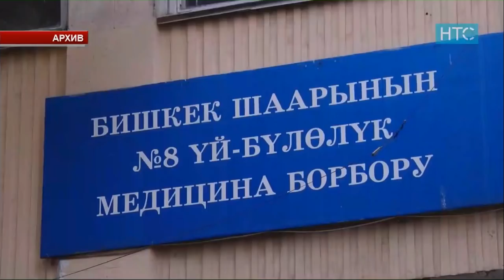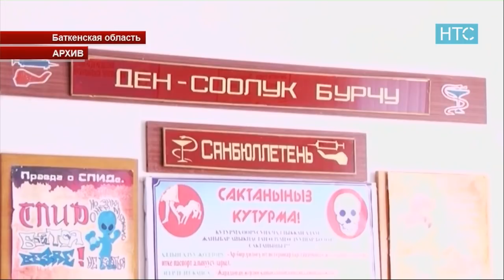Новости / 15.11.18 / Дневной выпуск - 13.00 / НТС /